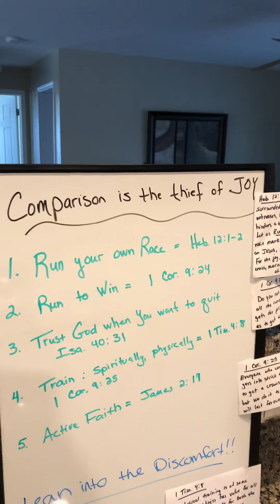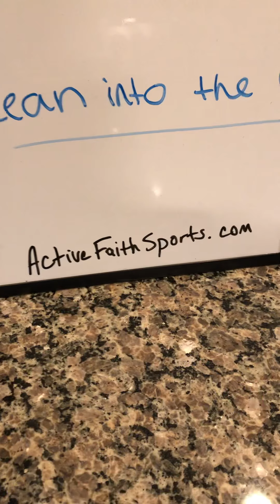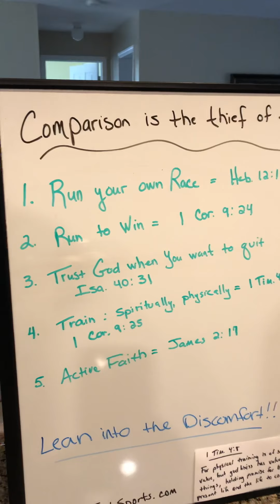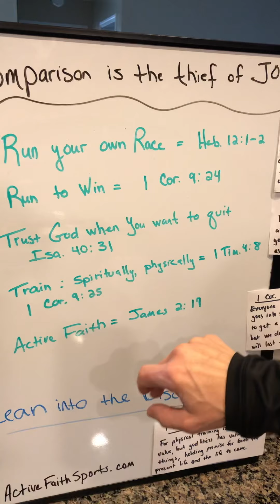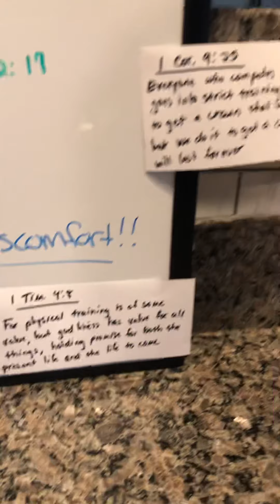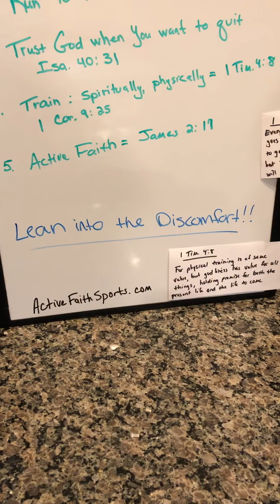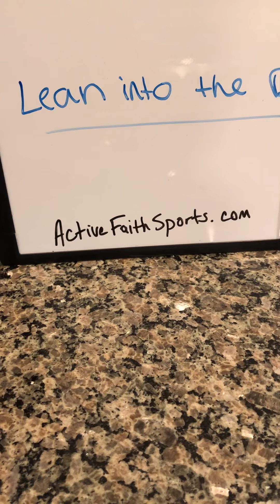Comparison:Thief of Joy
Faith segment on how to run your own race